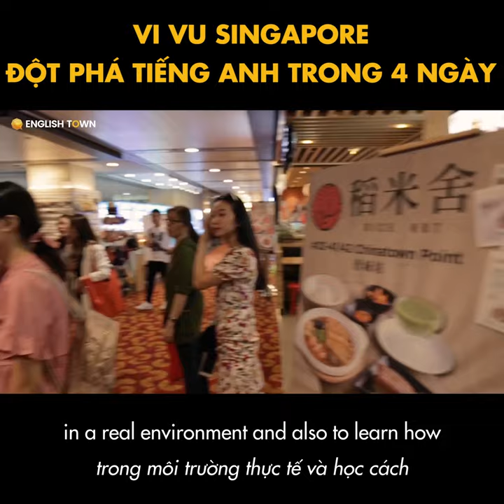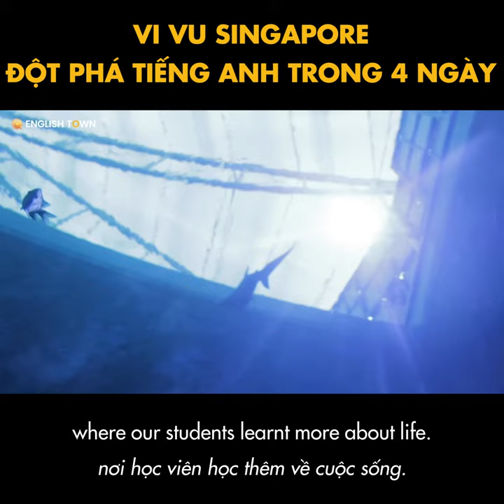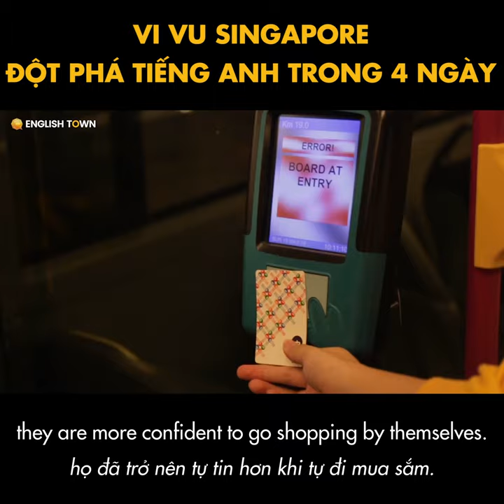[English Town] Vi vu Singapore đột phá tiếng Anh trong 4 ngày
🎉 Cách kiểm tra trình độ tiếng Anh “thực tế” nhất là nơi bạn “thực tế” sử dụng tiếng Anh 100% (Singapore).

️🎉 Cơ hội khẳng định sự tự tin, bản lĩnh, khả năng tiếng Anh lưu loát với bạn bè thế giới.

️🎉 Cam kết kiến thức thực tế trong vài ngày du hí tại Singapore hơn hẳn 1 năm học tại Việt Nam.

️🎉 Đảm bảo bạn sẽ có những món ăn ngon để nhớ đến, những bức hình đẹp để khoe, những trải nghiệm hay để kể.

Hãy tìm hiểu các khoá học tiếng Anh ngắn hạn ở nước ngoài của English Town để có sự đột phá trong việc học tiếng Anh của mình nhé 🤗
🏠 ET 1: Lầu 4-5, Toà Nhà Sumikura 18H Cộng Hoà, QTB